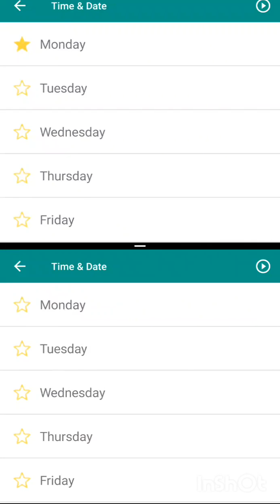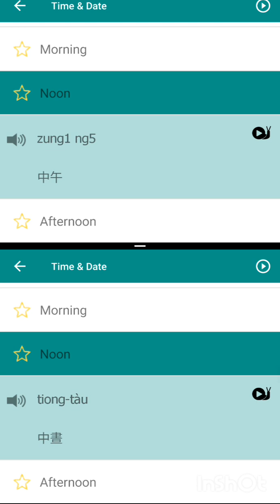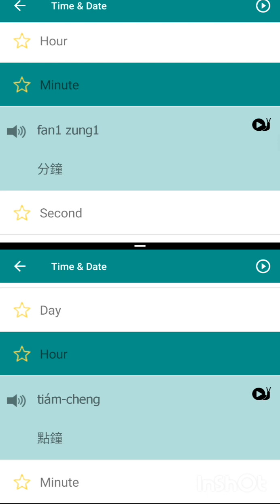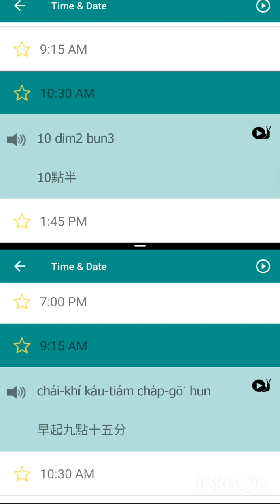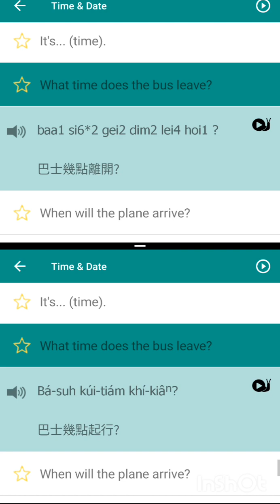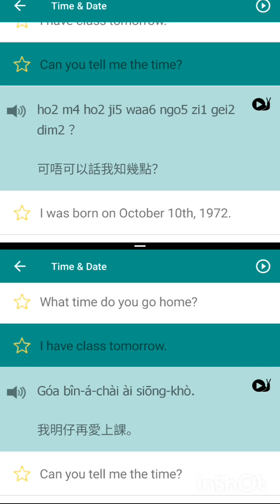廣東香港白話粵語和福建臺灣閩南台潮語-課2-時間日期（廣東珠三角廣州人香港人地區方言對比福建人台灣人潮汕人海陸丰地區方言兩地不同發音的學習）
廣東/香港/白話粵語和福建/臺灣/閩南話台語- 第2課：時間日期（廣東珠三角廣州人香港人地區方言對比福建人台灣人潮汕人海陸丰地區方言兩地不同發音的學習）

親愛的同學：
🌎觀看本學習視頻的時候，您只需要點擊播放就可以連續讀發音，不需要每一個單詞都點擊，請不用關閉手機，直到視頻結束，請把視頻保存在自己的播放列表，或者請你打開本學習頻道的播放列表 playlist, 點擊連續播放，這樣就可以在播放一個視頻後跳到下一個繼續播放（請先在YouTube設定setting裡把自動播放autoplay打開）

🌼🌸🏵️🌻如果您對本視頻作品喜歡並支持，請按屏幕左下方的圖標👍點贊，這樣本博主會更努力製作更多學習視頻。謝謝！同時如果您有任何疑問建議請您留言指教指正，非常謝謝！

附註：本視頻為學習語言的朗讀參考，如涉及背景音樂或任何版權問題請留言給本博主處理，万謝
附註：製作本視頻使用的關鍵字